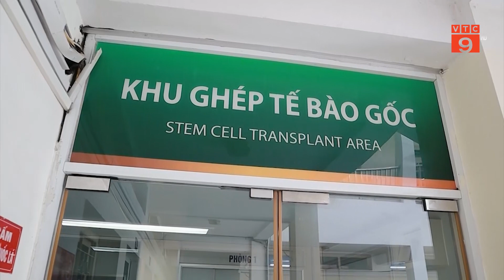HỒI SINH SỰ SỐNG NHỜ GHÉP TẾ BÀO GỐC | VTC9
VTC9 | HỒI SINH SỰ SỐNG NHỜ GHÉP TẾ BÀO GỐC